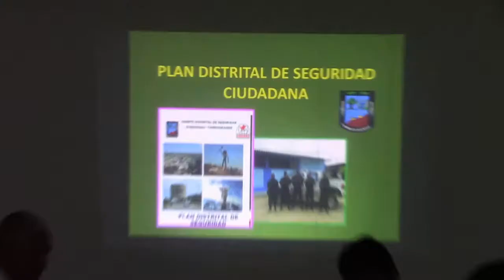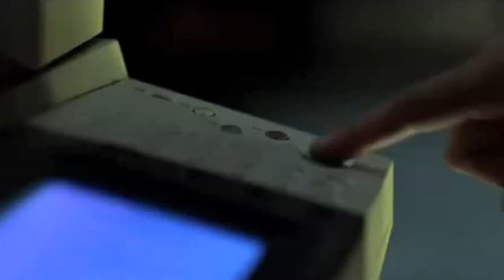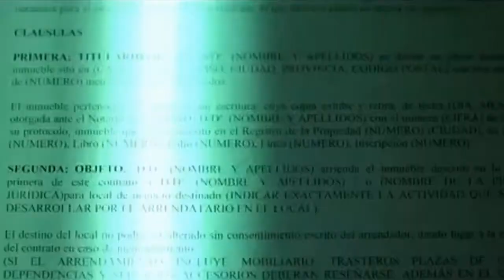Informativo Municipal Jueves 30-01-2020